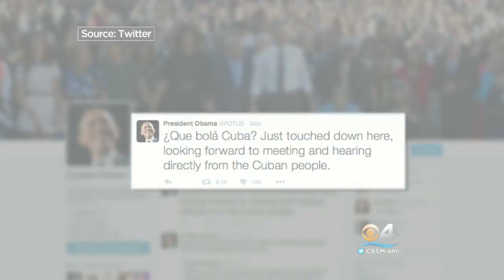Obama Lands In Havana For Historic Cuba Visit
CLICK To Watch Rudabeh Shahbazi's Report